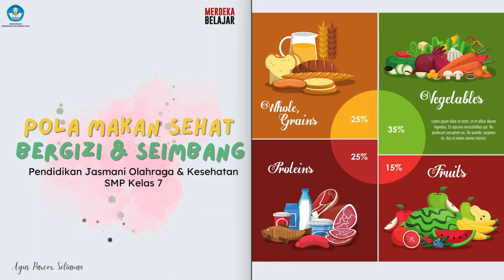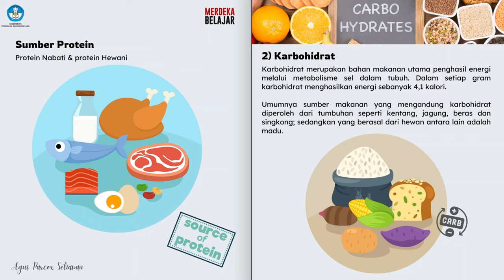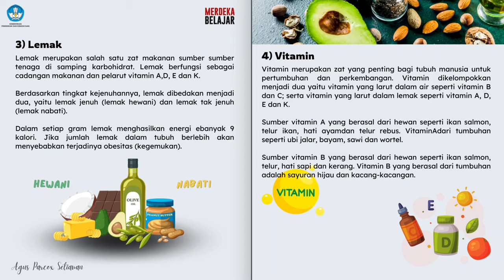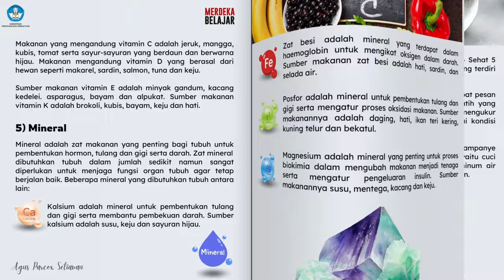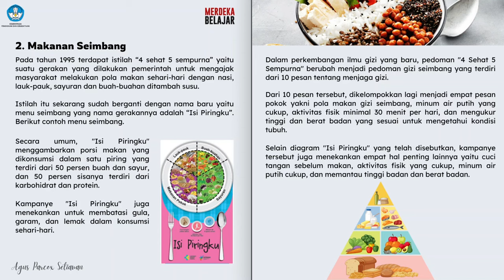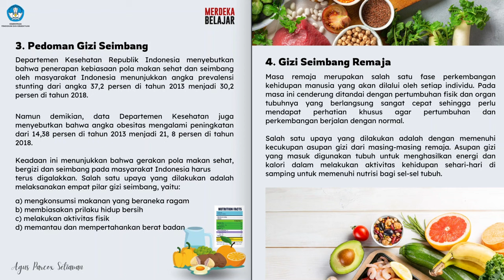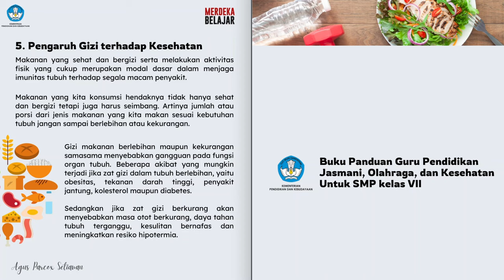POLA MAKAN SEHAT BERGIZI DAN SEIMBANG - MATERI PEMBELAJARAN PJOK KELAS 7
Video pembelajaran PJOK kelas 7 SMP yang berisi tentang Pola makan sehat bergizi dan seimbang.

Makanan sehat adalah makanan yang terbebas dari bahan yang dapat membahayakan tubuh seperti zat pewarna, zat pemanis dan zat pengawet. Makanan bergizi adalah segala makanan yang di dalamnya mengandung zat-zat gizi yang dibutuhkan tubuh. Sedangkan
makanan seimbang adalah makanan yang di dalamnya mengandung zat-zat gizi sesuai dengan kebutuhan tubuh tidak kurang dan tidak berlebih.